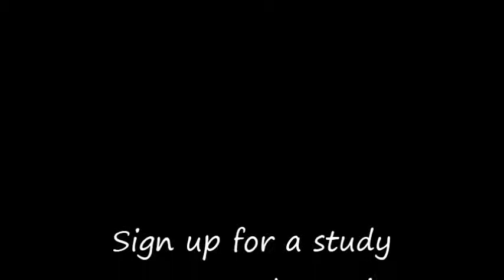John Wood on Forgiveness: Finding Peace Through Letting Go